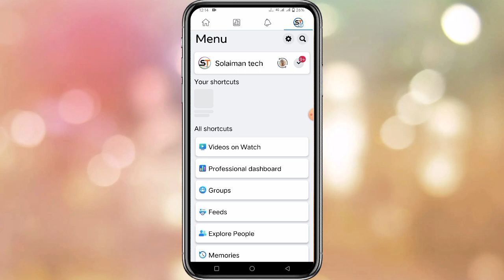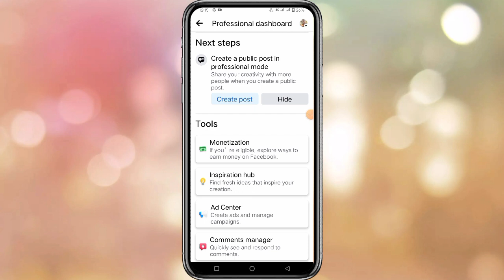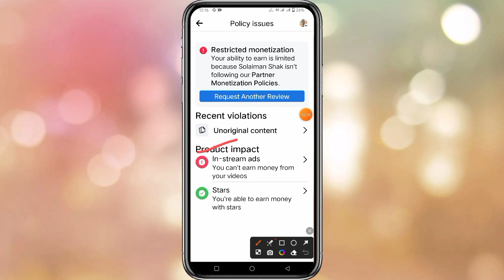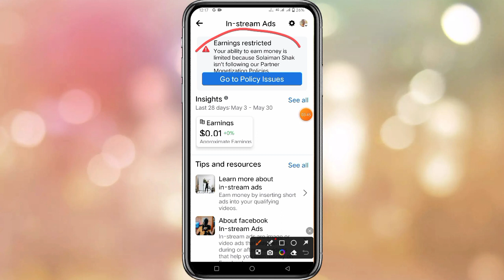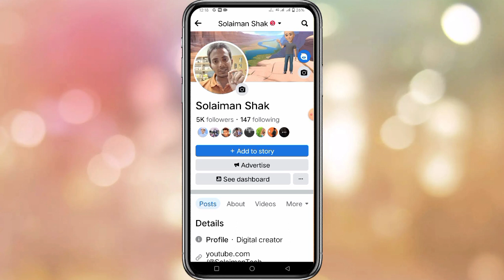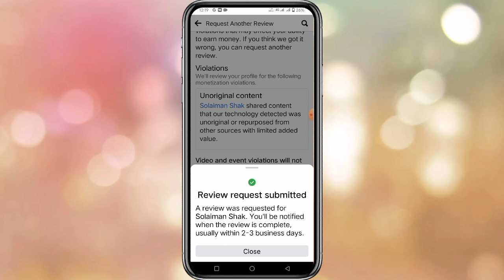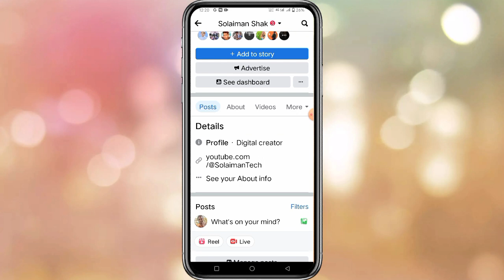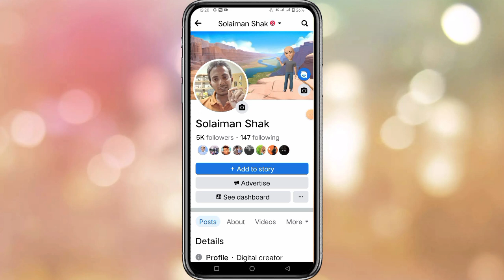ছোট্ট ১টি ভুলে ফেসবুক মনিটাইজেশন বাতিল/ফেসবুক মনিটাইজেশন বাতিল হওয়ার কারণ। Fb monetization rejected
Facebook profile Facebook page monetization reject problem solve tutorial video 2023